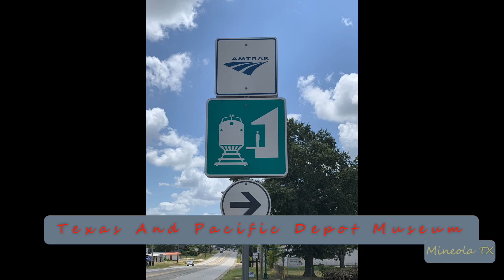2024-01-02a Union Pacific Intermodal Train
2024-Jan-02a Union Pacific Intermodal Train
The switch in front of the train had to be manually thrown!